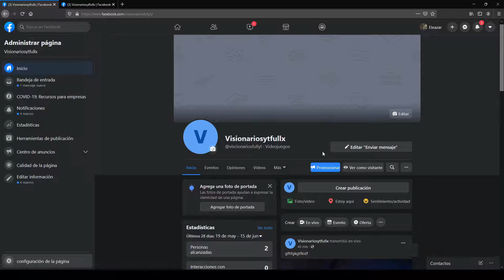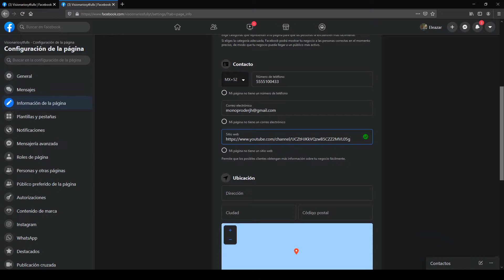COMO PONER UN SITIO WEB DE CONTACTO EN MI PAGINA DE FACEBOOK LIKES 2020 PASO A PASO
ONER UN SITIO WEB DE CONTACTO EN MI PAGINA